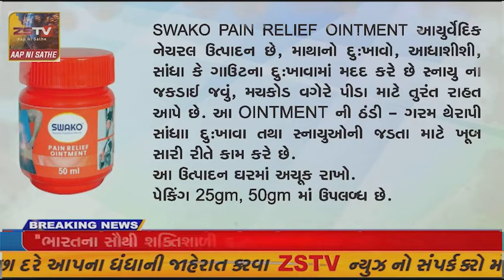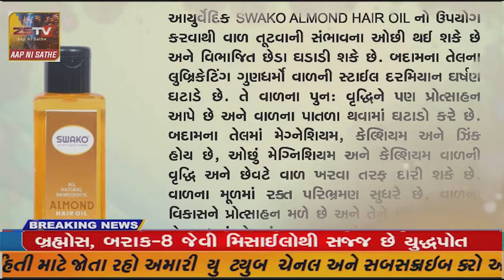દિવ દેશ વિદેશ માં વસતા દિવવાસીઓ અને દિવ ની પ્રજા માટે ખૂબ જ ગૌરવ નાં સમાચાર.